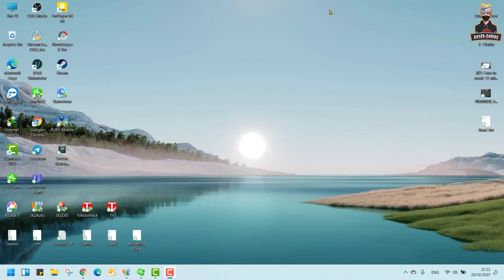JX2-Hero Nokor Reach ជានរគរ Build Item ហើយ លក់ Hero